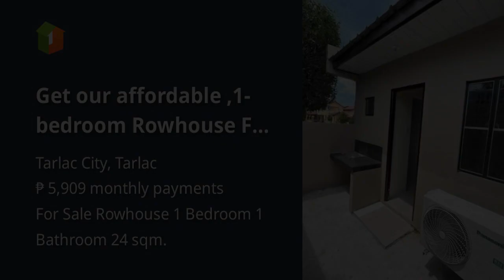Get our affordable ,1-bedroom Rowhouse For Sale in Tarlac City Tarlac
House Type: Rowhouse
Number of Bedrooms: 1
Number of Bathrooms: 1
Floor Area in sqm: 24 sqm.
Lot Area in sqm: 36 sqm.
Number of Floors: 1
Number of Car Parking Spaces: 1